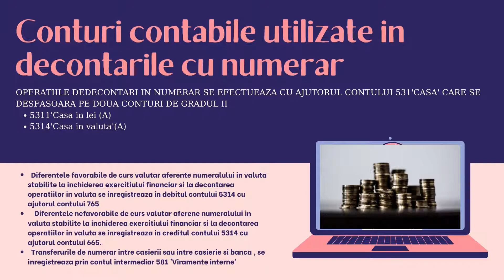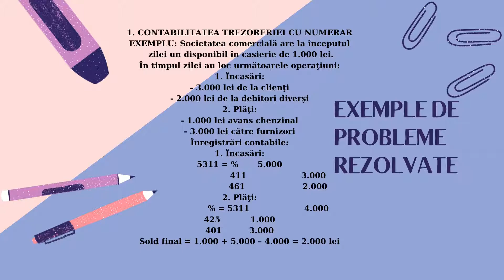CONTABILITATEA TREZORERIEI CU NUMERAR”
Proiectul „ CONTABILITATEA TREZORERIEI CU NUMERAR”  a fost realizat de CHIRIAC ANA MARIA.